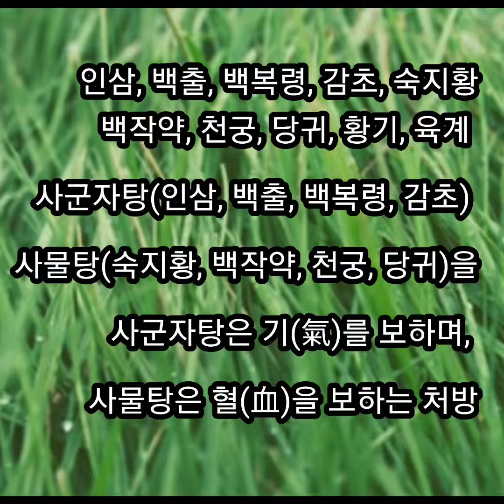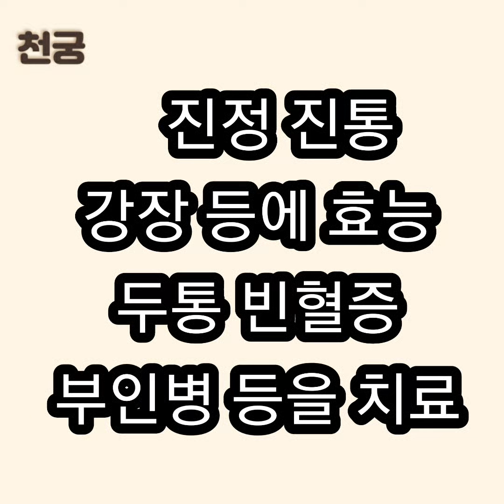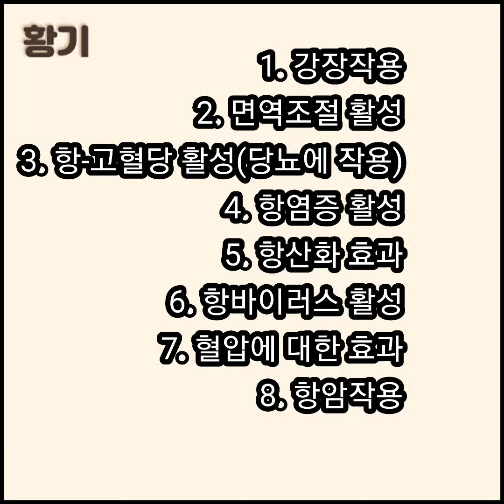한방차 수업 안내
한국의 사계절약재와 약초를 차로만드는 과정
조급 중급 고급과정
계절약차 한방차 보이차  자격증과정
자연의 순수한 약차로 건강을 지킬 수 있습니다.